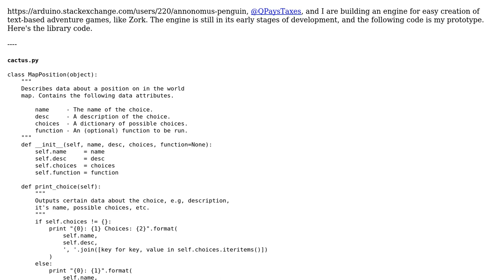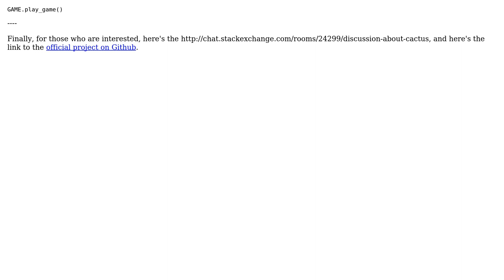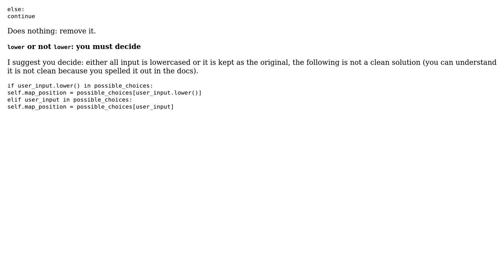Code Review: Cactus (Prototype) - A game engine for text-based adventure games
With thanks & praise to God, and with thanks to the many people who have made this project possible! | Content (except music & images) licensed under CC BY-SA | Music | Images & others | With thanks to user Ethan Bierlein user Caridorc and the Stack Exchange Network Trademarks are property of their respective owners. You are responsible for your own actions.